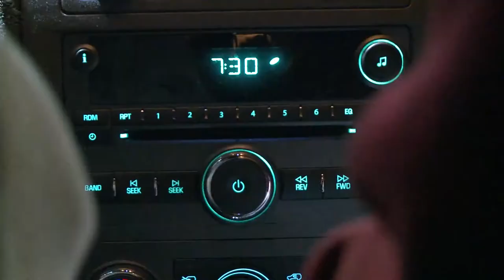Ian Howard's Director/Editing Demo Reel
A demo reel compiled of most of my short films I have edited and directed.